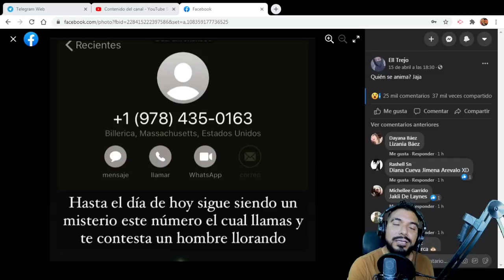🧟‍♂📱 El misterioso número donde te contesta un hombre llorando... 🥶